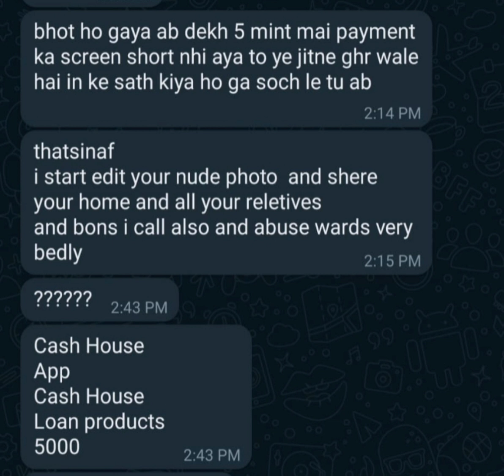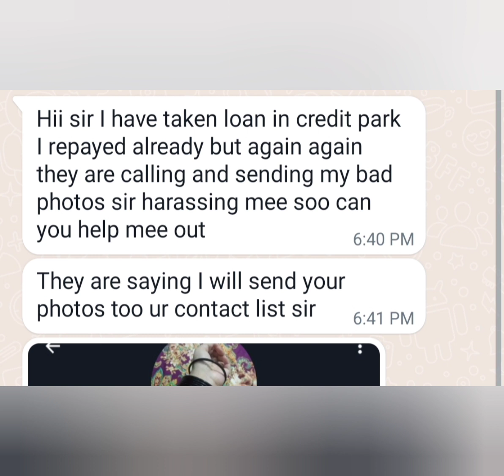लोन चोर लोन लेकर भाग गया,Buddy Credit,Cash Lent,Paywe India,TakaPot,Hugo Loan,Quick Loan,Loan Puttu